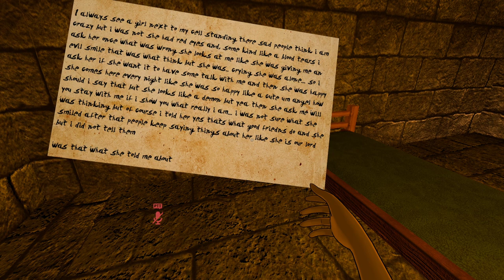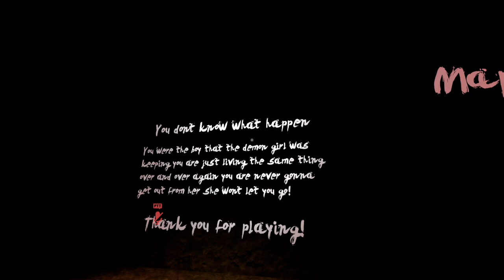Bei der Apfelsekte Ô_ô 🍎🏛️ & Valentinstag - Intro ❤️💕 You are mine (VRchat) ֎ Einteiler ֍ Let's play